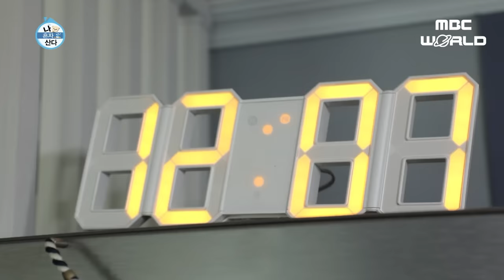[C.C.] Ahn Bo-Hyun invites someone special in his house...❤